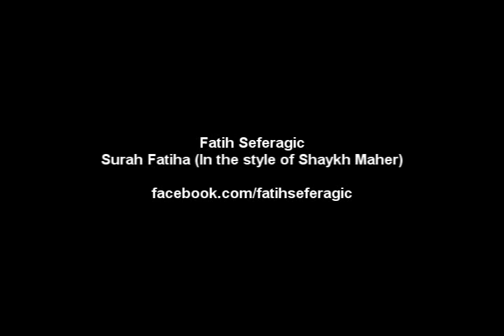Fatih Seferagic - Surah Fatiha